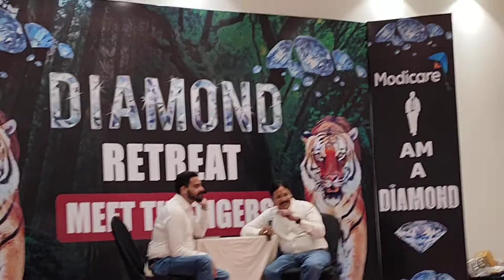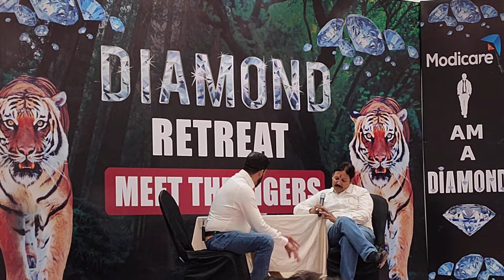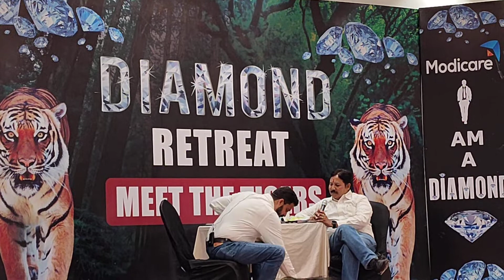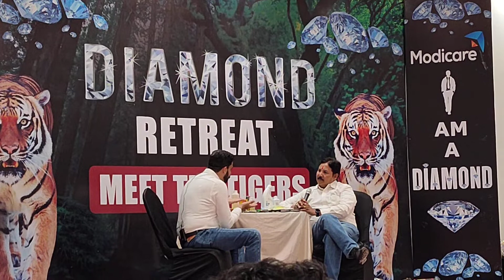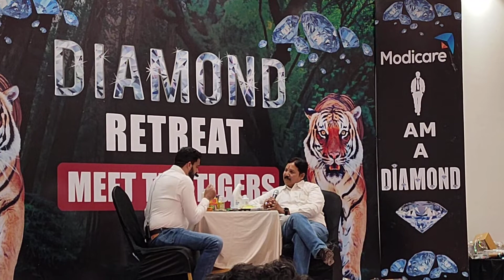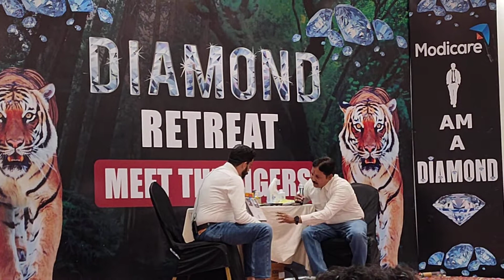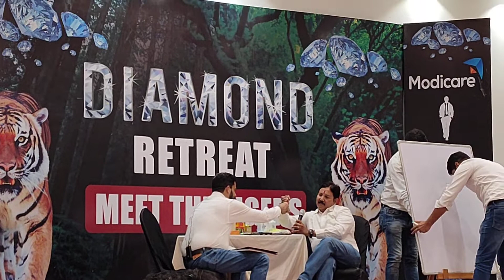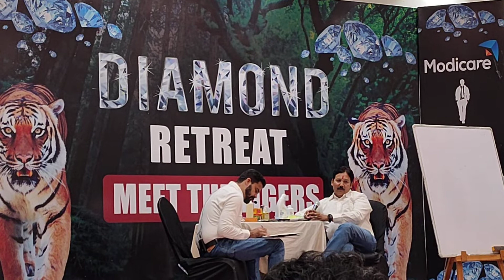30 pv plan By Tarun sir